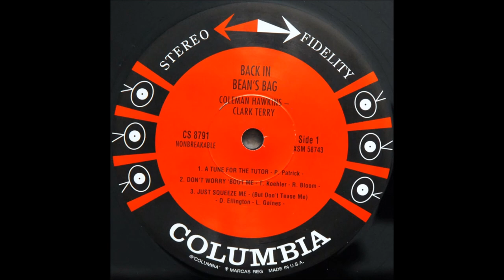Clark Terry / Coleman Hawkins - Michelle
Coleman Hawkins - ts; Tommy Flanagan - p; Major Holley - b; Donald Bailey - d
Composed by Clark Terry